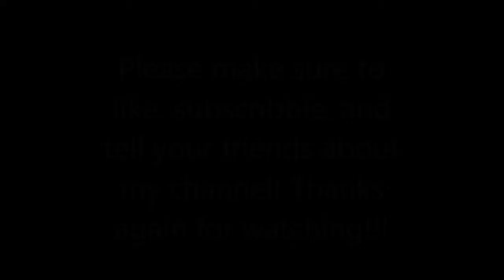Drawing Temari on a Fan! Requested by: Mad Mads | Izzy n' Stuff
Love,
Izzy